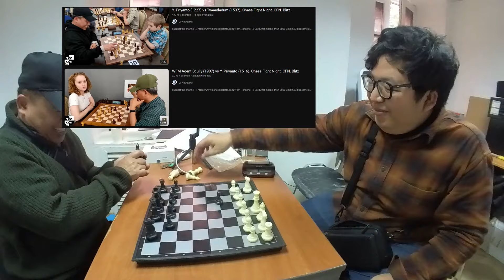NGELAPAK DI MOSCOW!! BAPAK INI SERING JUARA DI CLUB @CFNChannel !! CLUBNYA FATALITY DAN PINKAMENA!!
DI VIDEO INI SAYA NGELAPAK MELAWAN PAK YOGI ORANG INDONESIA YANG SERING JUARA DI CLUB CFN CHANNEL!! LANGSUNG DARI RUSIA!!

Dan jangan lupa kalian bisa berdonasi dengan cara klik link di komentar atau